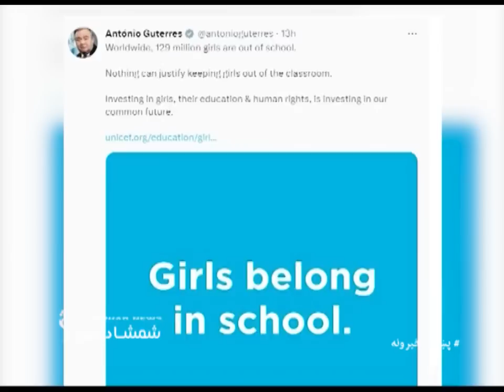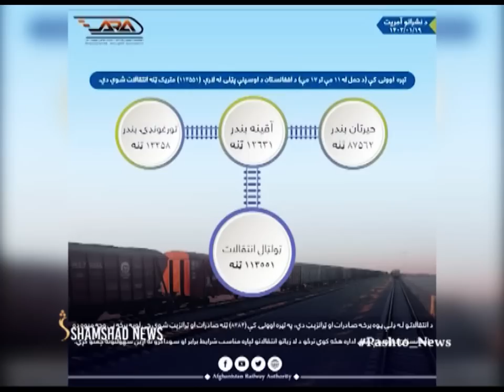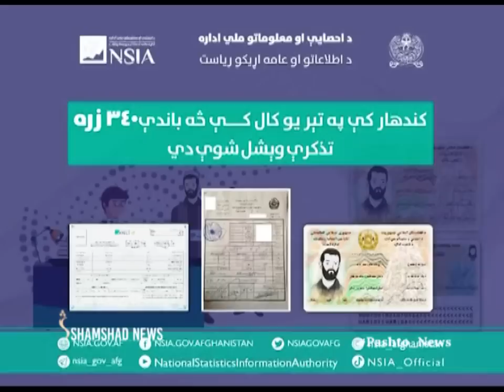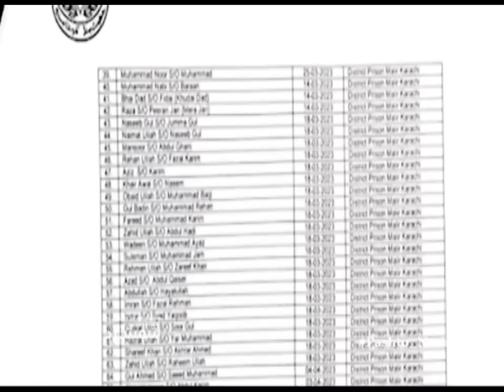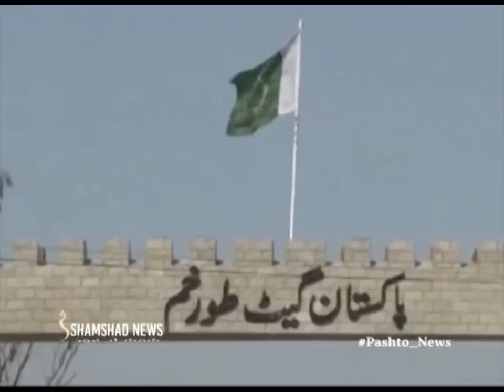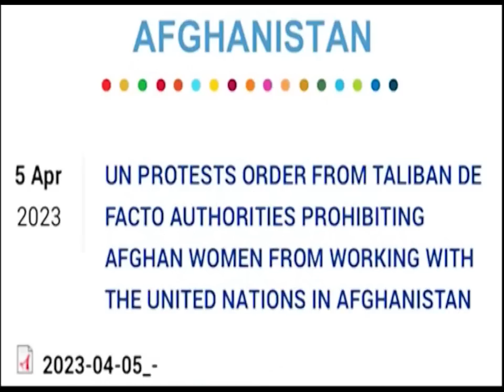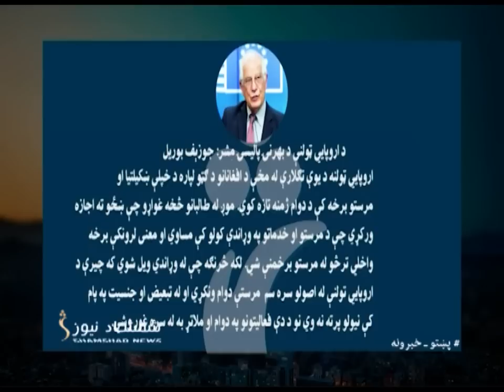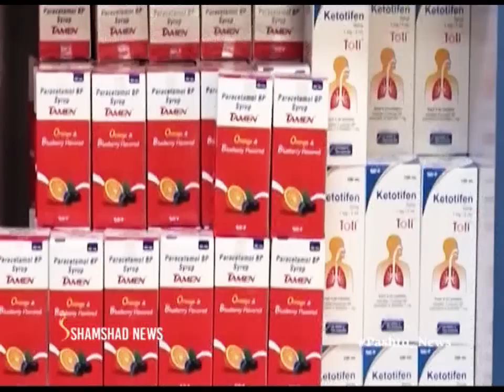Shamshad 10 AM News Bulletin - 09/04/2023 - د شمشاد نیوز د لسو بجو خبري ټولګه